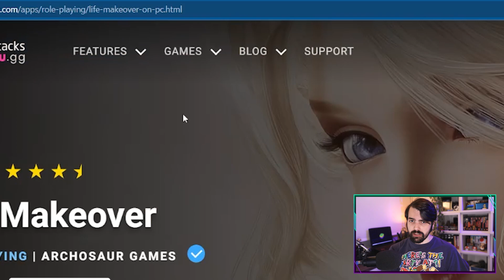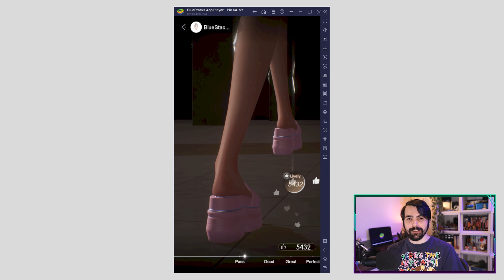How to Play Life Makeover in Every Country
Discover how to play Life Makeover, the captivating game of personal transformation, on your PC using BlueStacks.

00:00 🠚 Intro
00:25 🠚 Download and Install

Our step-by-step guide takes you through downloading and installing BlueStacks, setting it up for optimal performance, and getting Life Makeover up and running on your computer.

Learn the gameplay basics, explore advanced strategies, and immerse yourself in a world of self-improvement. Start your Life Makeover journey on PC today and witness the incredible transformation of your virtual character's life.

Watch now and unlock the power of personal growth!

About BlueStacks:
BlueStacks is the world's largest Android gaming platform for PC, with more than a billion downloads. Since 2011 it has been on a mission to democratize access to Android apps on a bigger screen.  Today, BlueStacks is synonymous with Android gaming on PC, trusted in over 200 locations across the globe.